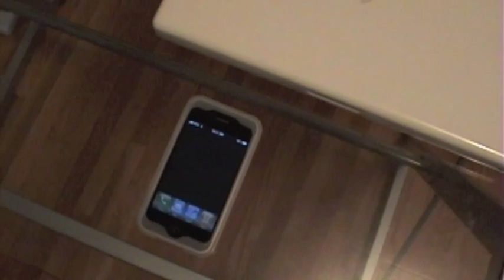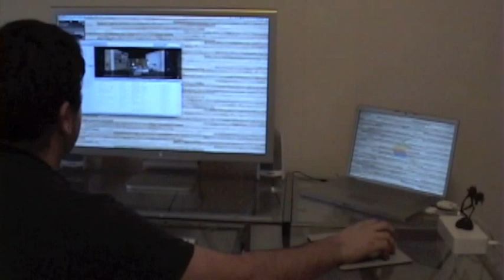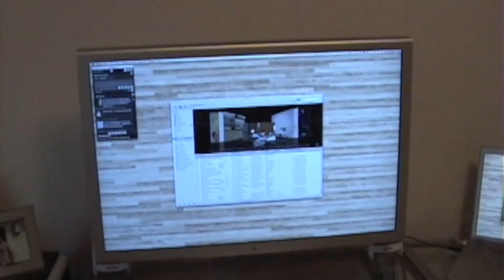My Mac Setup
Hey Everyone!! Here's a retake of my updated Mac/Apple setup after moving into our house. Hope you enjoy!